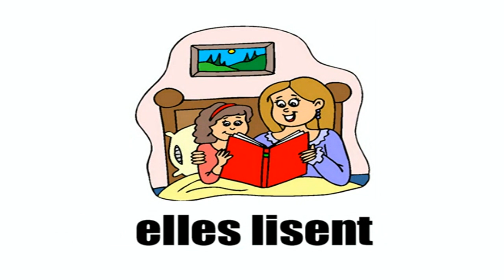French words with pictures # Verbs and sentences - What are they doing - Episode 1